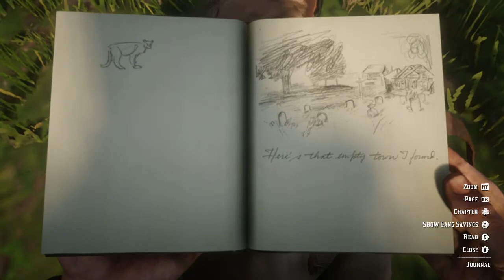Red Dead Redemption 2 - He's Britih, of Course l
The mission begins once the player finds a destroyed caravan in Lemoyne. Beside it is a man called Margaret, a circus performer who dresses as a woman and fights exotic animals.

He informs the player his three animals, a zebra, lion and tiger, have escaped and are on the loose. He asks for the player's help to find his missing creatures.